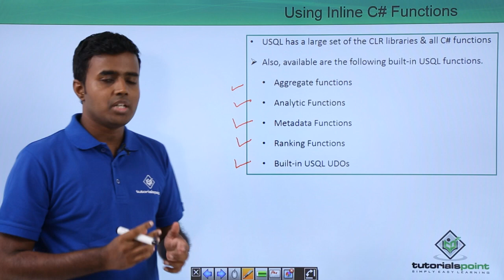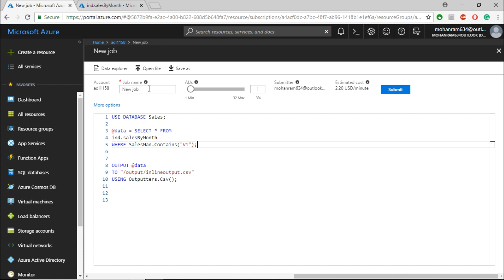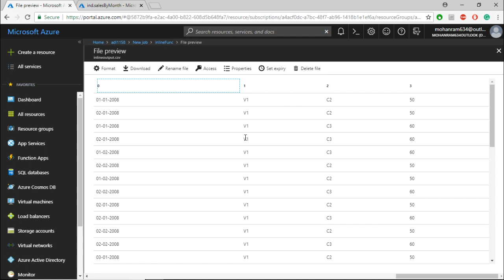Using Inline C# Function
Lecture By: Mr. Ravikiran S, Tutorials Point India Private Limited